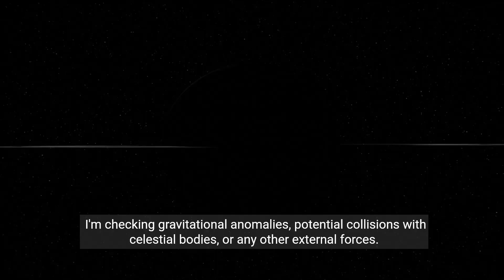"The Vanishing Rings of Saturn"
In "The Vanishing Rings of Saturn," viewers are taken on an enthralling journey into the heart of our solar system, where an unexpected crisis unfolds. The film opens with a palpable sense of urgency at NASA Mission Control, as scientists and engineers grapple with the sudden disappearance of Saturn's iconic rings. The storyline centers around Dr. Lisa Martin, a brilliant planetary scientist, portrayed by a charismatic lead actress, who takes charge in unraveling the enigma.

As the narrative unfolds, the audience witnesses the stunning visual representation of Saturn's once-vibrant rings diminishing, leaving the scientific community in awe. The film seamlessly blends drama and suspense as Dr. Martin and her team dive into data analysis, attempting to comprehend the mysterious phenomenon.

The script expertly navigates through scenes of scientific collaboration, highlighting the intense effort to understand the unprecedented reduction in the ring particle density. The tension builds as theories are discussed, and the possibility of a natural collision is ruled out. Instead, a magnetic anomaly near Saturn becomes the focal point of the investigation, creating an atmosphere of intrigue and excitement.

The film utilizes captivating visuals to illustrate the gravitational forces at play in space, emphasizing the anomalies affecting the ring particles. As the story progresses, the audience is drawn into the world of cutting-edge research, experiencing the thrill of scientific discovery alongside the characters.

The climax of the film occurs when Dr. Martin and her team make a breakthrough, uncovering the connection between the magnetic anomaly and the disintegration of the rings. The revelation propels the narrative forward, instilling a sense of hope as the scientists work against time to find a solution.

"The Vanishing Rings of Saturn" masterfully combines scientific intrigue with human drama, offering a cinematic experience that educates and entertains. The film leaves audiences on the edge of their seats, pondering the mysteries of our universe and the relentless pursuit of knowledge that drives humanity forward.